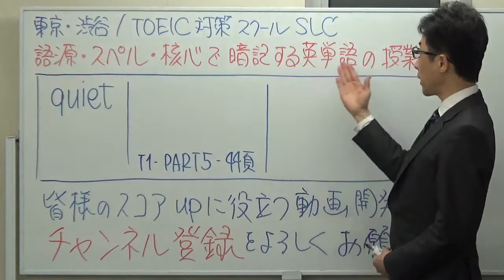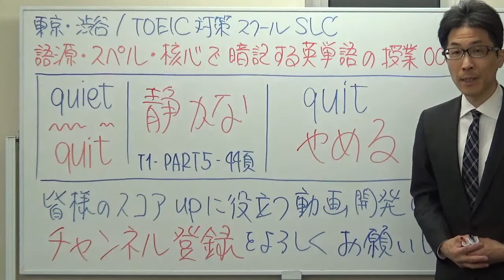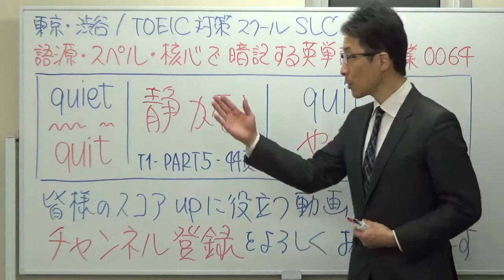TOEIC英単語の授業 0064 / quietの意味くらい知ってるよ！という方へ・・・語源・スペル・核心で一生忘れない